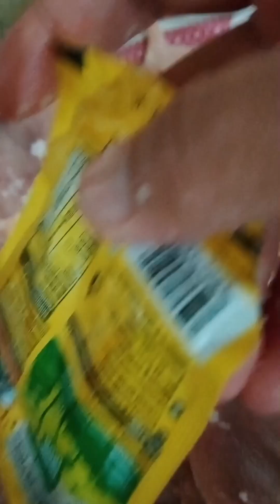Chicken recipe with gravy